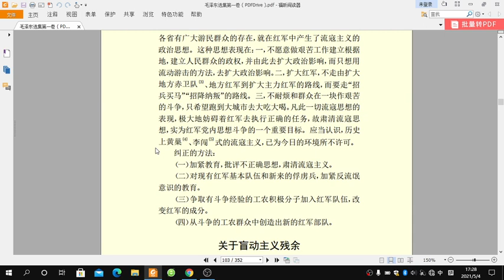毛泽东选集 第一卷 关于纠正错误思想(七)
关于流寇思想